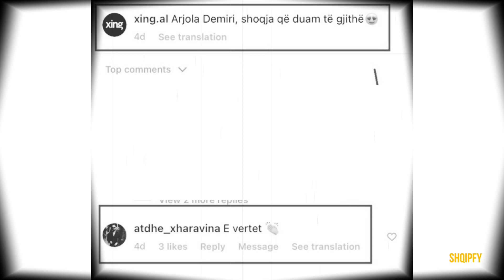Atdheu i Përputhen flet për sherrin me Arjolën dhe i tha të gjitha si asnjeherë tjetër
Ditët e fundit në media është përfolur se miqësia e Atdheut dhe Arjolës nuk është më si më parë. Ata prej kohësh nuk janë parë më bashkë dhe për më tepër kanë hequr njëri-tjetrin nga rrjetet sociale.

Madje u tha se shkak i krisjes së miqësisë ishte bërë një person i tretë. Por si qëndron e vërteta? Këtë e ka zbuluar vetë Atdheu, i cili me një koment për “xing.al” i tha të gjitha. “Arjola Demiri, shoqja që duam të gjithë”, shkroi “Xing.al” në një video ku Arjola shfaqej duke bërë foto. “E vërtetë”, komentoi Atdheu duke konfirmuar kështu se ai dhe Arjola janë ende miq.